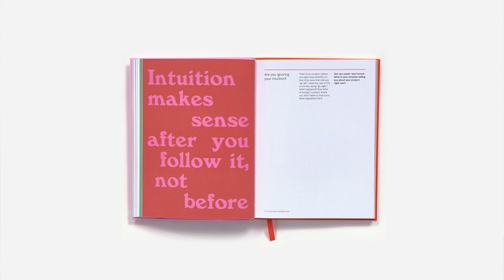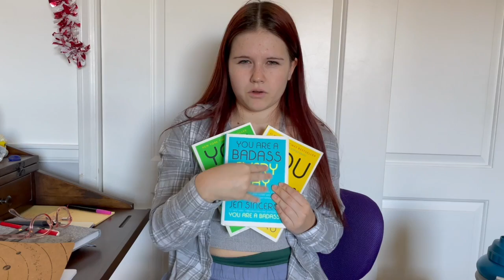My Christmas wish list 2021!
Here are some of things I am asking for this Christmas season! I hope I can give you ideas of what you may want!